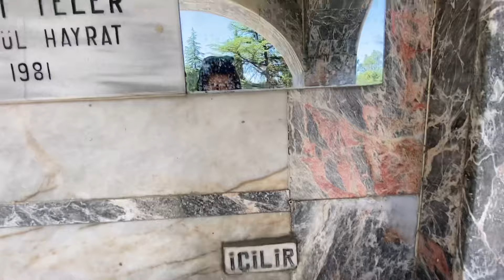Eskişehir'de Günübirlik Nereler Gezilir? | 7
Konaklayacağımız yer Odunpazarı Çarşı'ya yakındı, bizim de çok vaktimiz yoktu; bir günlük Eskişehir gezimizi geldiğimiz gibi tamamlayalım istedik. Zaten bildiğimiz, daha öncede yaşadığımız, sıkca da ziyaret ettiğimiz bir Şehir olduğu için, bir yerleri bulmak zor olmadı.